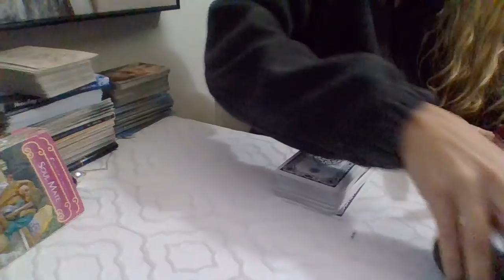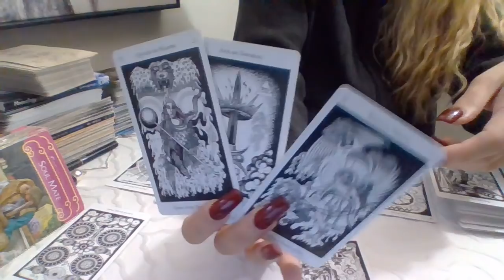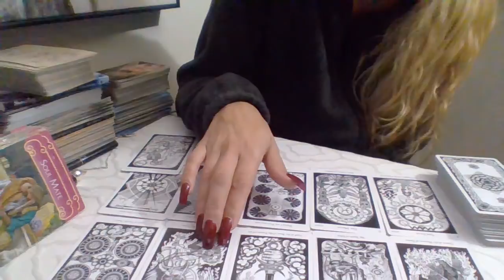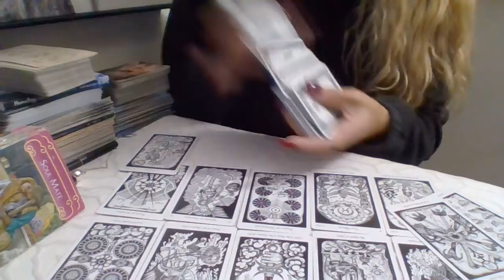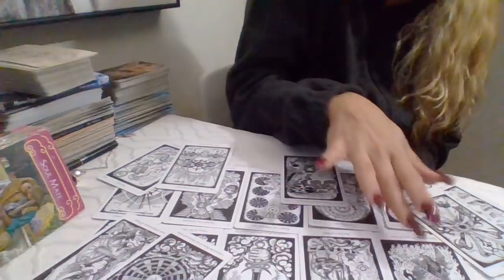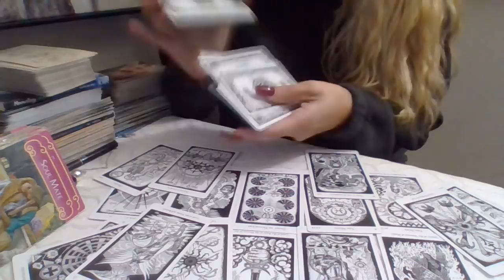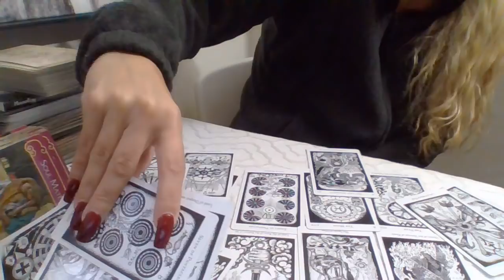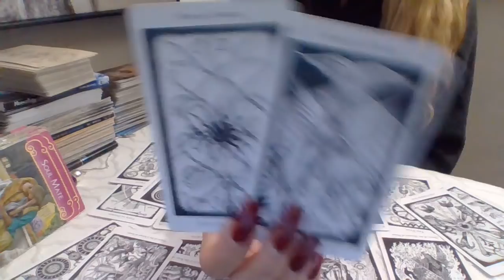🌜WkEnd Energy🌛 10~12♡10~15~18